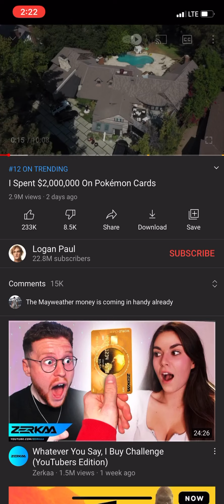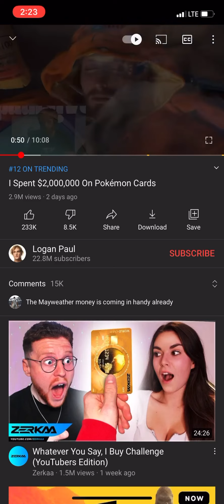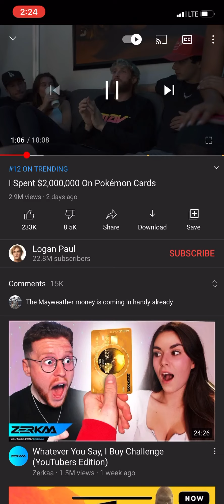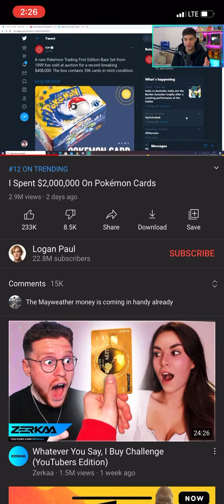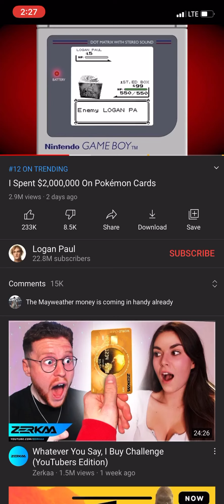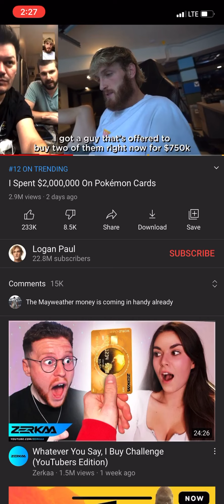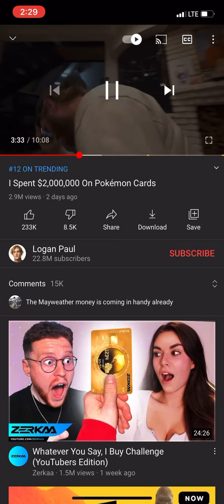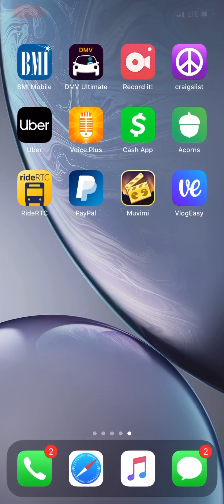Trendy, Logan Paul (Better On iPhone)